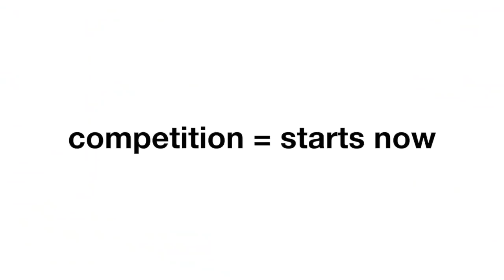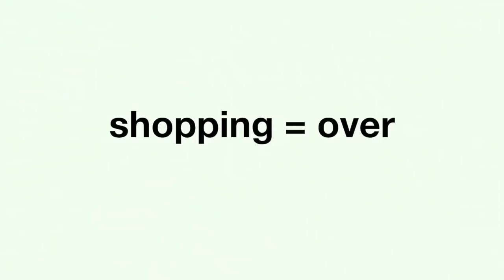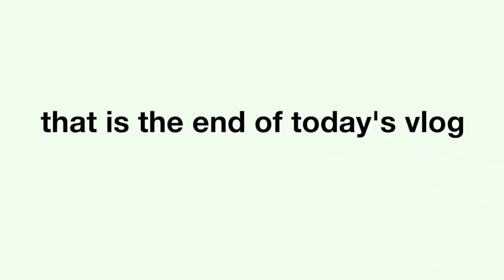cooking with the boys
Dote: @kayleighmehrtens
code for $5 off: ZW7Z
Camera: Canon G7X Mark ii
Editing: Final Cut Pro on MacBook Air